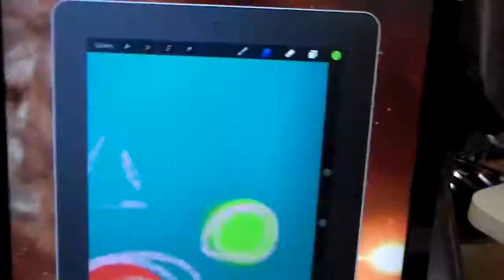projecTransparency: kinda the big-thoughts issue?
with me essentially blathering on about sherman alexie and nick cave, mental health and creativity and artist responsibility.

so--a load of laughs.

this is also sooooooooooo late because sickly and technology and sorry.

sherman alexie "why the best kids books are written in blood"